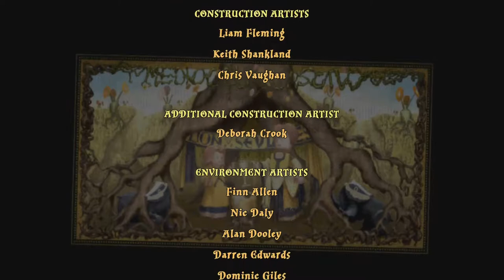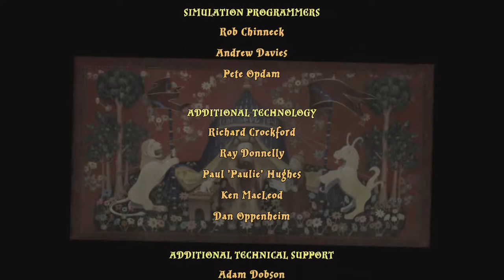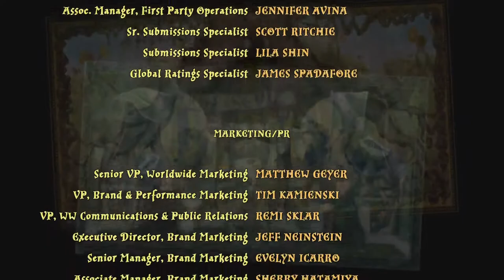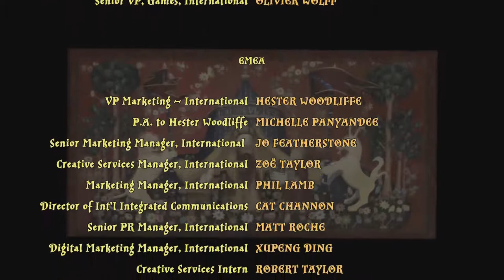Lego Harry Potter Years 5 7 Part 25 Voldy Gets Thanos ed